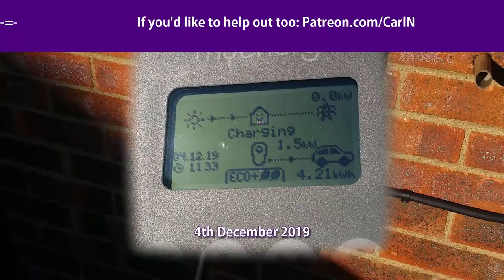Powering Your Car for FREE! (EV + Info)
Can you forgive the slightly click-baity title?

Carl Nielsen CarlNielsen Karl Neilson Captain FlyingCarpet CaptainFlyingCarpet FlyingHinges Flying Hinges nielsencs